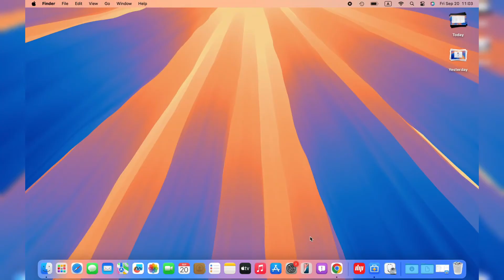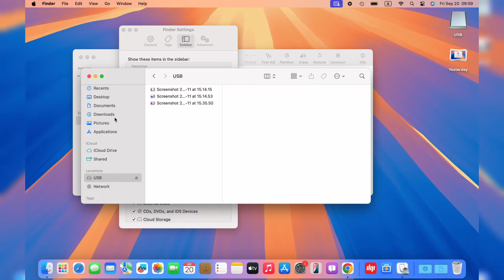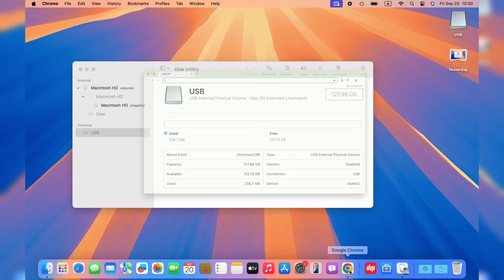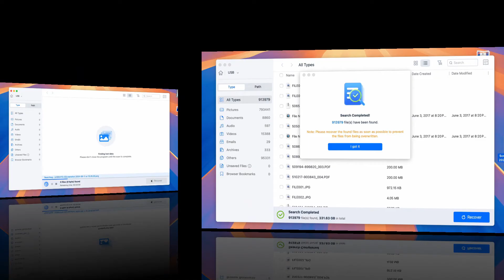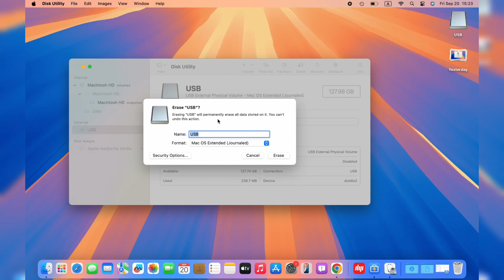[Solved] USB Flash Drive Not Showing Up on Mac: Quick Solutions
EaseUS Data Recovery Wizard helps restore data from USB flash drives that are not showing up on Mac desktop or Finder.

⏱️Time Stamp:
00:36 - Check the USB Port
01:03 - Show USB Flash Drive on Mac Desktop
01:26 - Show External USB Drive in Mac Finder Sidebar
02:01 - Repair USB Flash Drive with First Aid
02:25 - Restore USB Drive Data and Reformat It

Commonly, when you insert a USB drive in the USB port on a Mac computer, the drive will soon appear on the desktop or hide in the Finder, letting you access, view, and manage data on it.
You've probably encountered this situation, accessing a USB drive to your Mac, but it doesn't appear on the desktop or in the Finder? Don't worry, this video covers all the possible fixes for USB drives not showing up on Mac, which also applies to external hard drives or SD cards.

EaseUS data recovery tool supports recovering data from USB falsh drives, formatted external hard drives, unformat the SD card, and other storage devices.

To perform formatted data recovery with EaseUS format recovery software, follow the three-step guide below:
1️⃣Launch EaseUS hard drive recovery software. Choose the USB flash drive and click "Search for lost files".

This will take some time, and you'll need to make sure your computer is connected to a power source so that the scanning process isn't interrupted by a power drain.

2️⃣After scanning, you can easily find pictures, documents, videos, audio recordings, etc., stored on your hard disk before formatting.
You can click "Filter" to filter a specific file type on the formatted hard disk. And if you just want to find a particularly important file, you can locate it by typing the file name directly into the search box.

3️⃣You can preview the recoverable files on this formatted hard drive. Then, select the file you wish to recover and click "Recover".

★★★ Follow US★★★